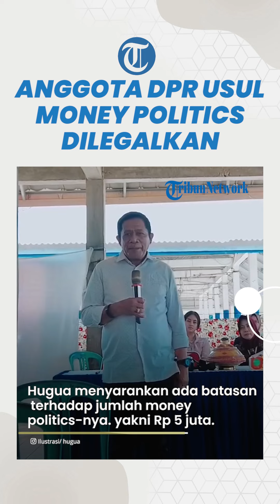Anggota DPR Fraksi PDIP Usul Money Politics Dilegalkan di PKPU: Misal Maksimum Rp 5 Juta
TRIBUN-VIDEO.COM- Anggota DPR RI Fraksi PDIP, Hugua mengusulkan kepada KPU untuk melegalkan money politics atau politik uang dalam PKPU.

Menurut Hugua, money politics perlu dilegalkan dengan batasan tertentu.

Keterangan itu disampaikan Hugua dalam rapat kerja KPU dengan Komisi II DPR di Senayan, Jakarta Pusat, Rabu (15/5/2024).

Hugua berujar, money politics merupakan suatu keniscayaan dalam pemilu.

"Tidakkah kita pikir money politics dilegalkan saja di PKPU dengan batasan tertentu? Karena money politics ini keniscayaan, kita juga tidak money politics tidak ada yang memilih, tidak ada pilih di masyarakat karena atmosfernya beda," terang Hugua.

Menurutnya, money politics tersebut harus dipertegas batasannya.

Hugua mengatakan hal itu membuat Bawaslu lebih mudah mengawasi money politics yang dilakukan melebihi batasan.

Ia menyarankan KPU melegalkan politik uang dalam PKPU.

Hugua menyarankan ada batasan terhadap jumlah money politics-nya yakni Rp 5 juta.

"Jadi sebaiknya kita legalkan saja dengan batasan tertentu. Kita legalkan misalkan maksimum Rp 20 ribu atau Rp 50 ribu atau Rp 1 juta atau Rp 5 juta karena ini permainan main di situ. Oleh karena itu, dilegalkan saja barang ini di PKPU dengan batasan tertentu," tutur Hugua.